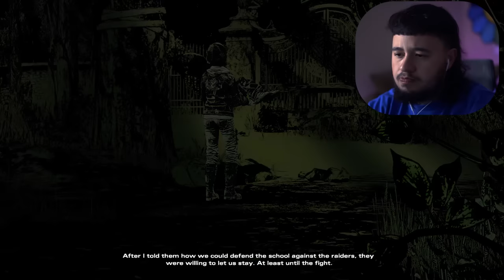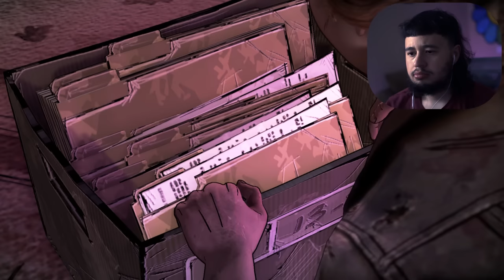THIS EPISODE HAD ME TIGHT THE ENTIRE TIME! | The Walking Dead Season 4 #3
The walking dead season 4 episode 2 full gameplay lets play